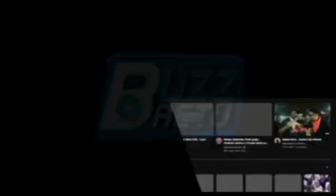MBIR YAGUI TAMBALÉ NÉKH OUSMANE SONKO....